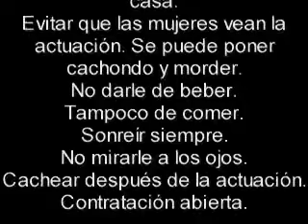El payaso Mimosín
El gran payaso Mimosín tiene abierta su contratación. El mejor payaso de Alcalá Meco es un gran artista que consigue la risa asegurada.